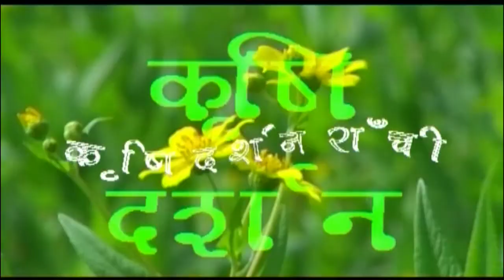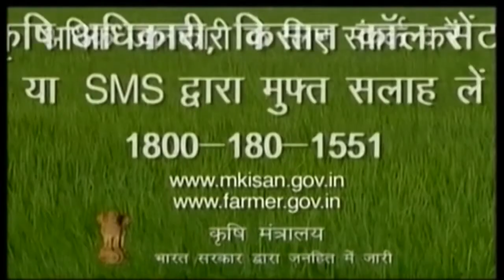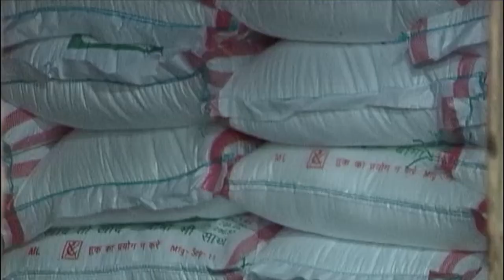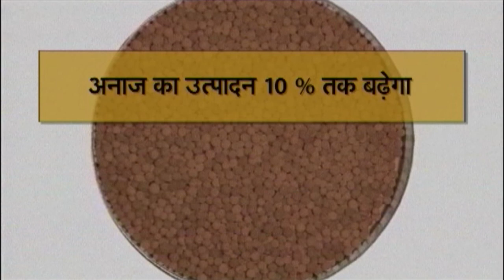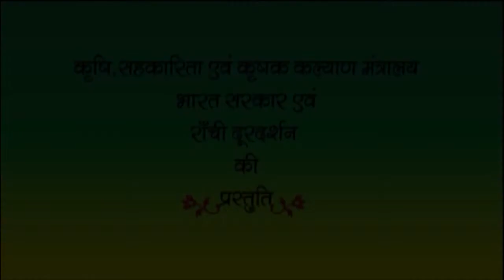KRISHI DARSHAN RANCHI 28th DECEMBER 2016